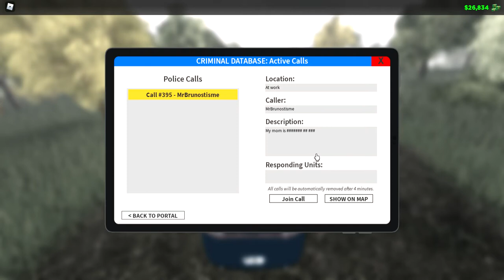ER : LC | Ep3 | La Police